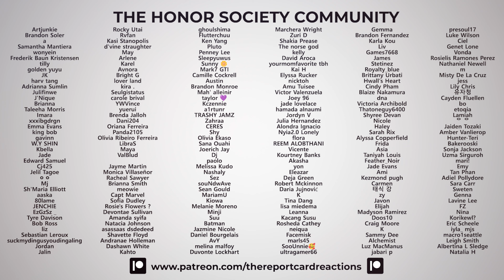AB6IX "Grab Me" Music Video Reaction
We check out the music video for "Grab Me" by AB6IX!